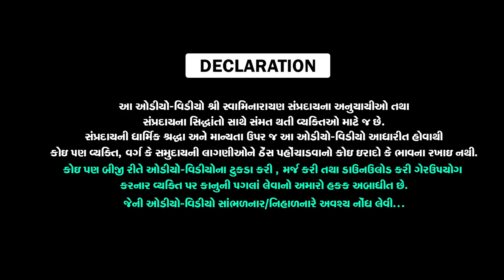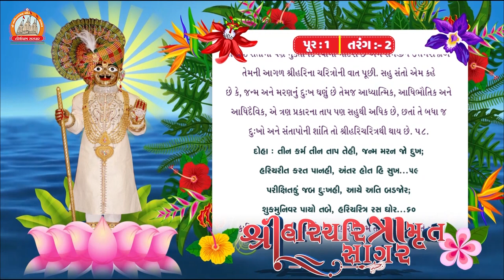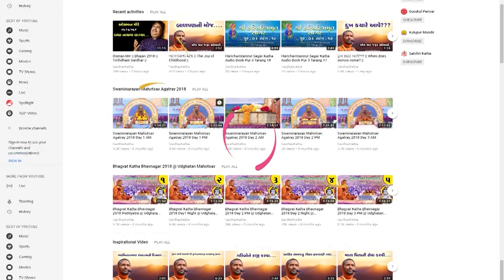Haricharitramrut Sagar || Pur 1 Tarang 2 || Lyrical Audio Book || Tirthdham Sardhar